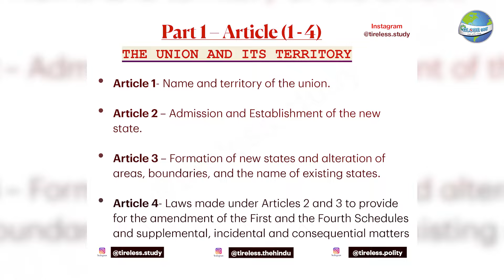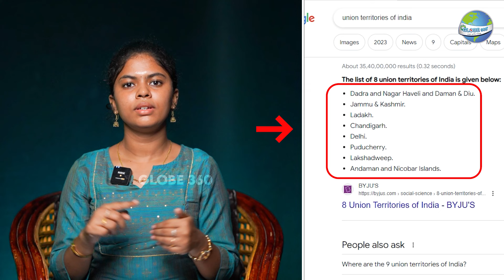article 1-4 : indian constitution | GLOBE 360 MEDIA